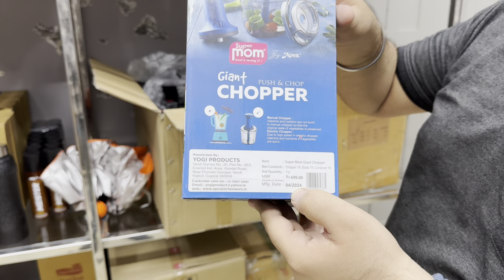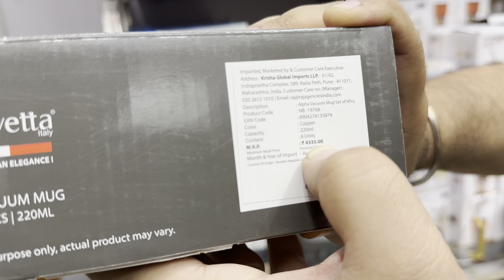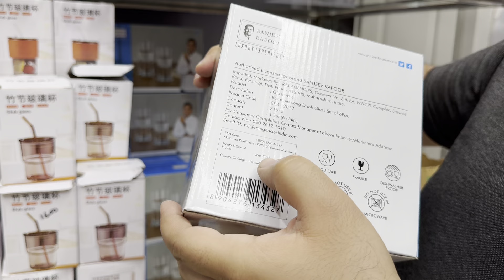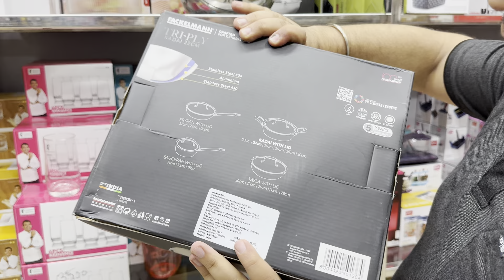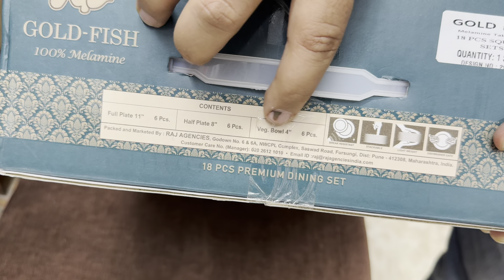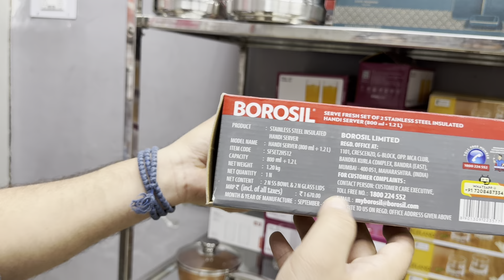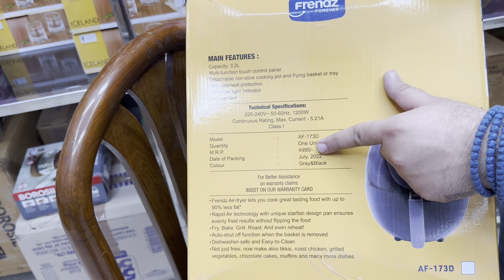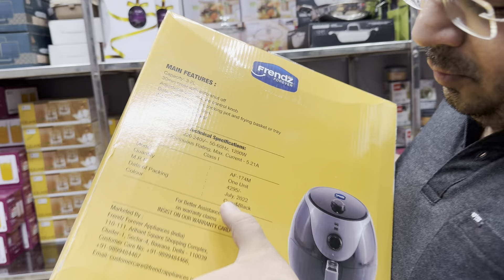Export Quality Umbrella ☂️ | Bottle | Glass | Mosquito 🦟 Racket | Dinner🍽️ Set📞 |8168672574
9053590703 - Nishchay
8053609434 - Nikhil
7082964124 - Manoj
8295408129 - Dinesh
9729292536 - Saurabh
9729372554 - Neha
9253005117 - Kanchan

Store timing’s 9 am to 8pm